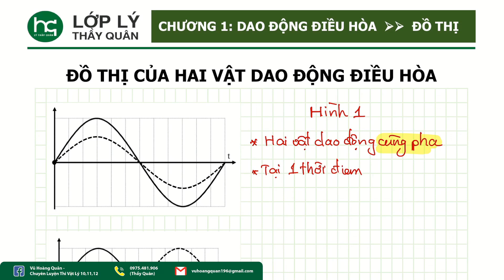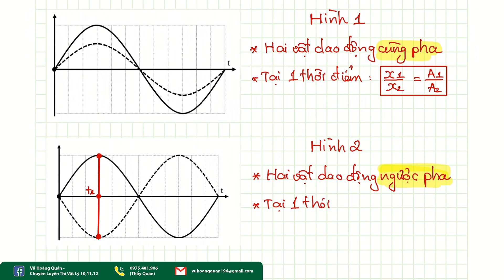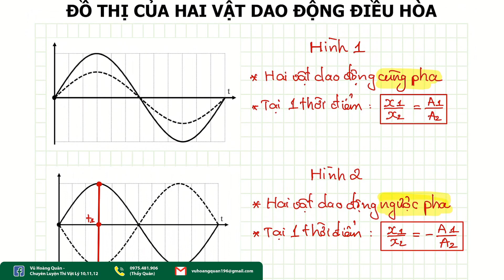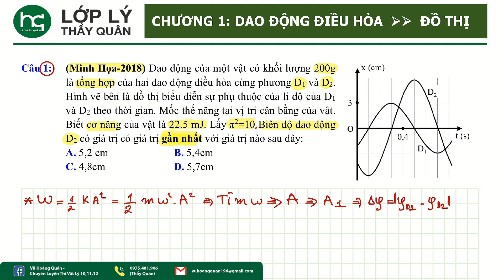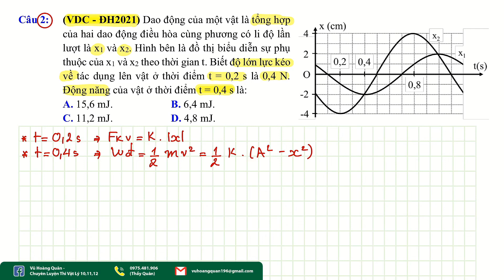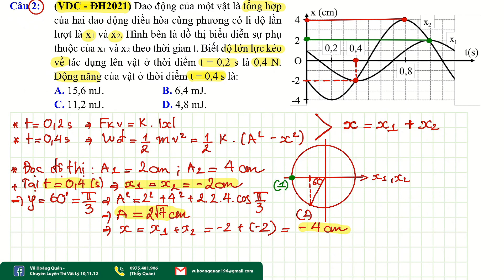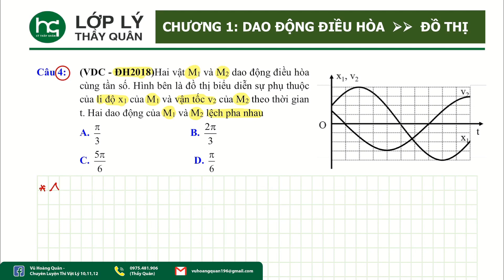Đồ Thị Dao Động Điều Hòa Của Hai Vật II Lý Thầy Quân lythayquan (file đề dưới phần mô tả)